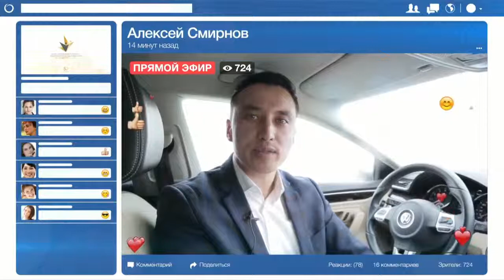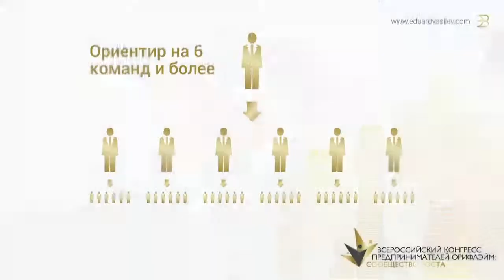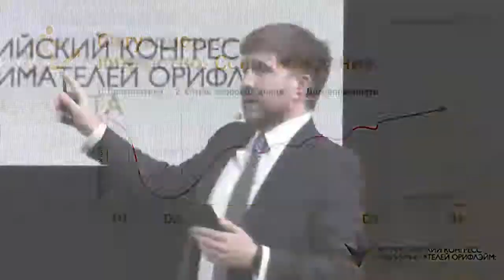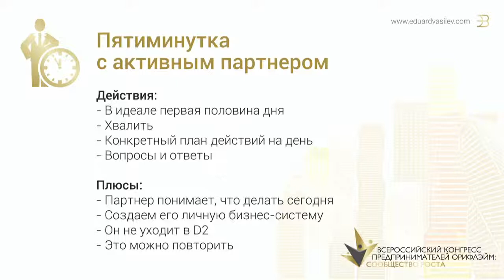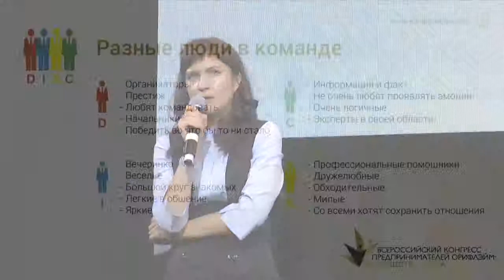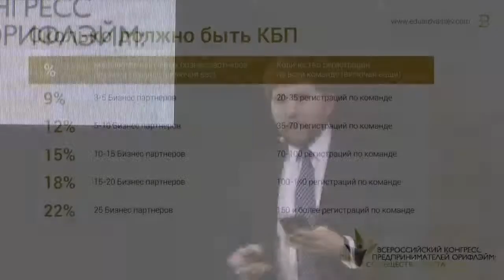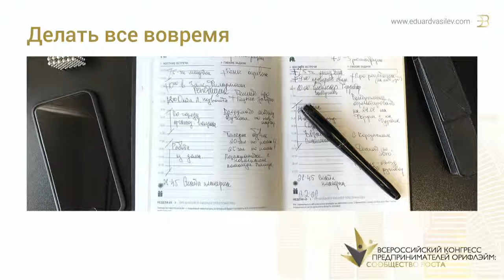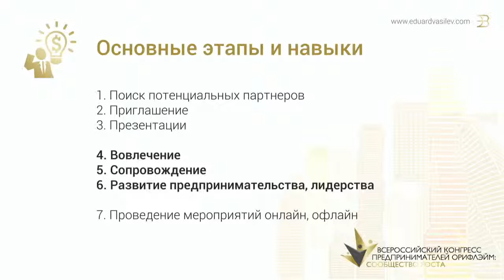Наталия и Эдуард Васильевы. Всероссийский конгресс предпринимателей Орифлэйм 2017. День 2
Все вопросы пишите в Скайп andreykovalchuk9, tatianaorhidea